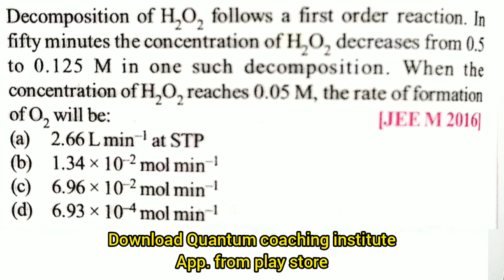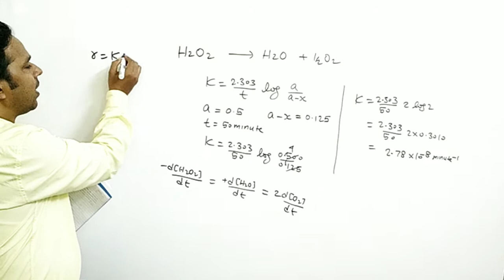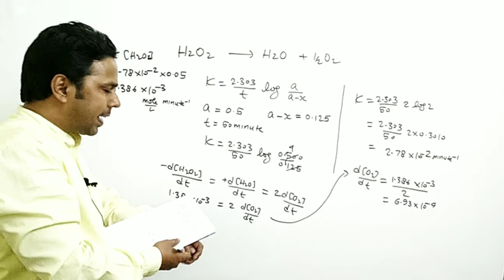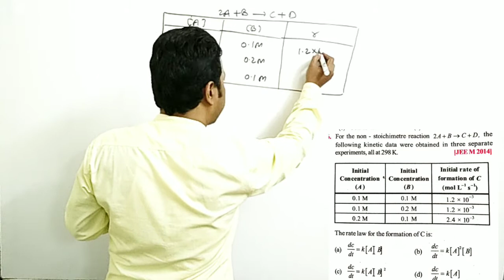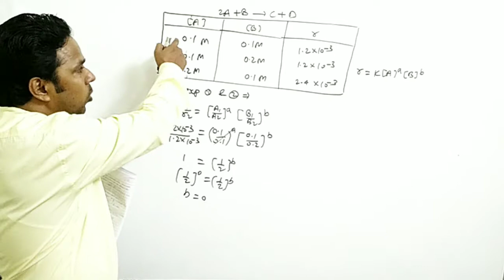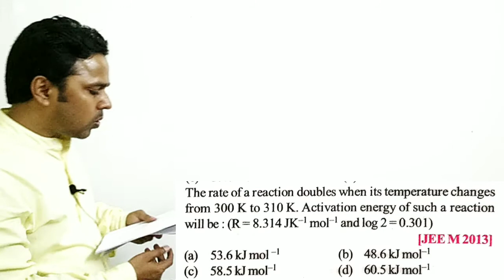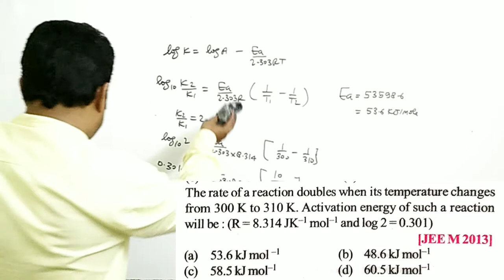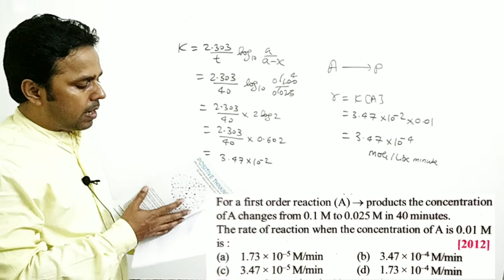Chemical Kinetic|Chemistry|Previous year questions|iit jee-2020|neet-2020 (Lecture: 2)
In this video I have explained the several numerical which were asked in previous year examination of iit-jee  & neet.